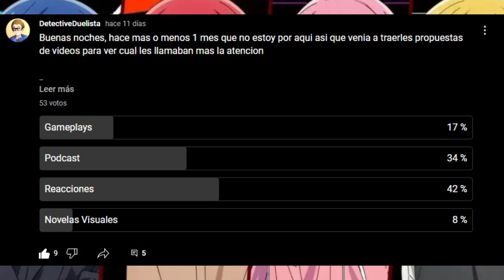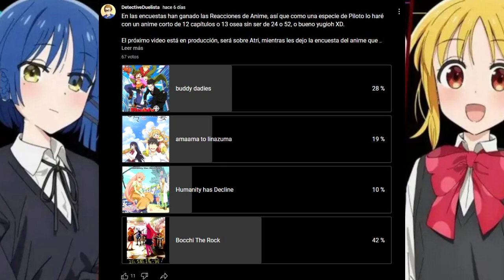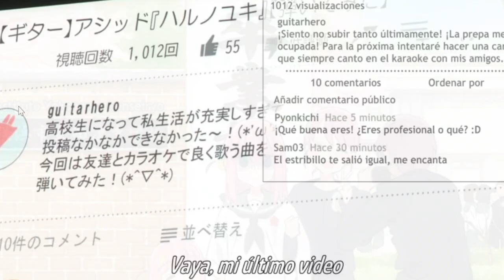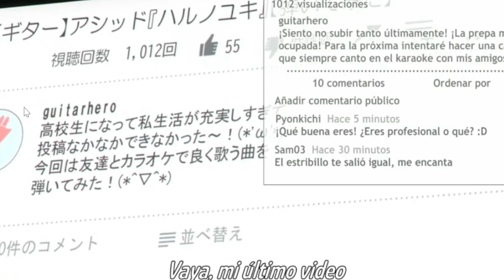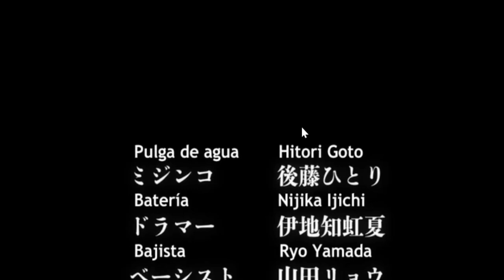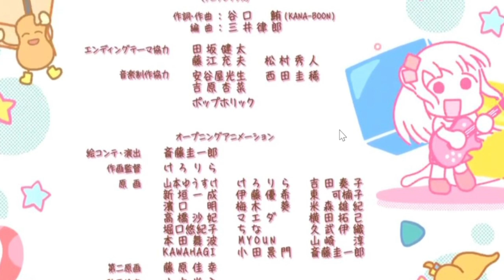DDReacciona: La Ansiedad Potente | 1 | Bocchi The Rock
Link para ser miembro del canal y ayudarme a sobrevivir a latinoamerica :3